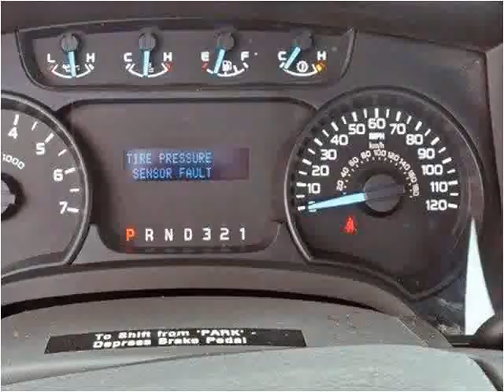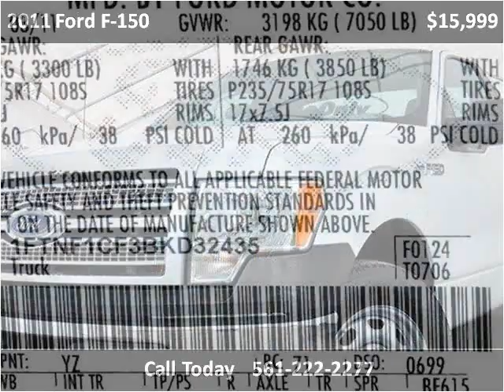2011 Ford F-150 Used Cars Lake Worth FL